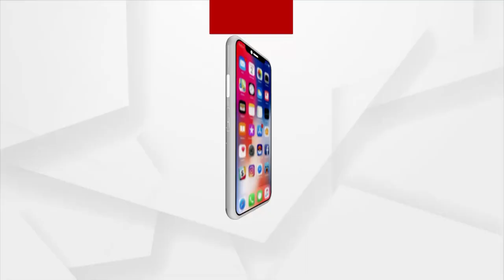Subarnapur Villagers Awaits For Awas Yojana